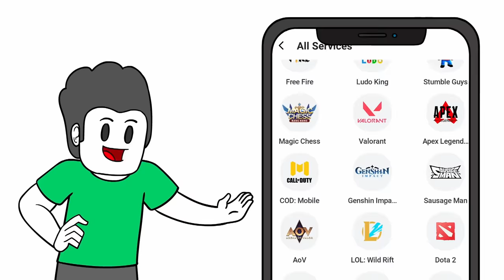Perangai Pelik Aku Masa Budak - Budak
Korang boleh ajak sapa - sapa main game dengan korang mengunakan Lita Apps. Gunakan download link kat bawah :

Jom try game Sumie baru ni :

Sumie: The Lost Cat Quest :
Play Store -

Software Yang Digunakan :
Adobe Animate
Audacity

Lagu Tema :
Khairul Aziem